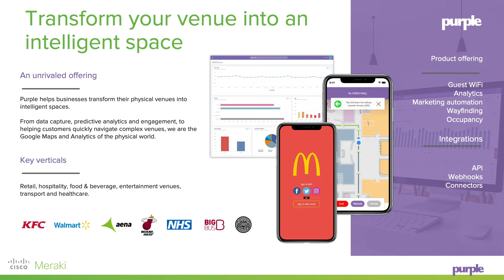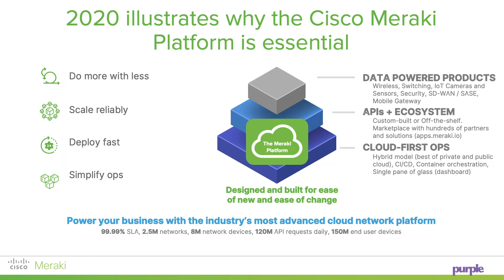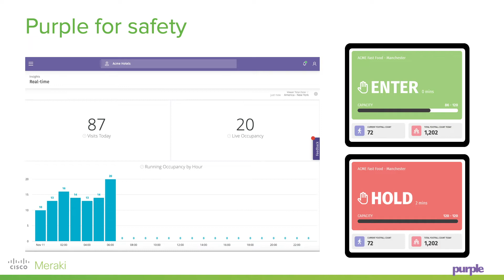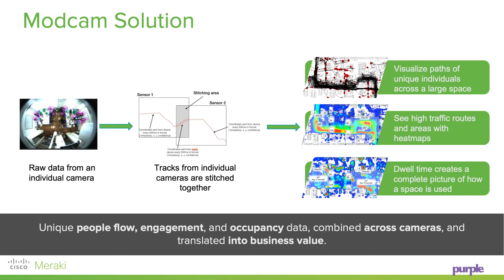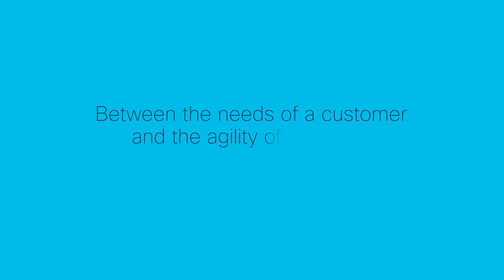Keeping Your In-Store Experience Safe While Maximizing Customer Engagement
Learn how two companies are partnering together to enable safe retail operations for over 160 million users across QSRs, department stores, traditional retail, and more.